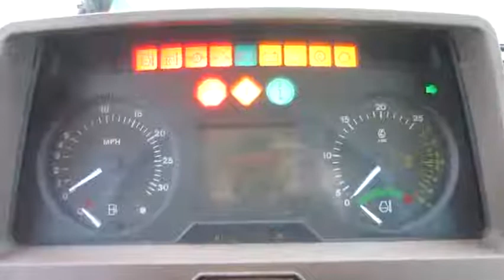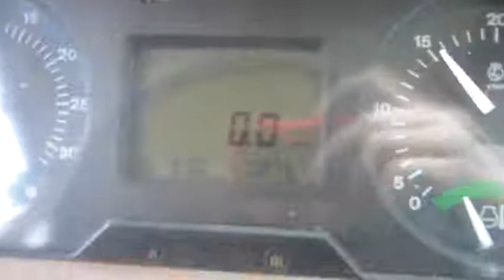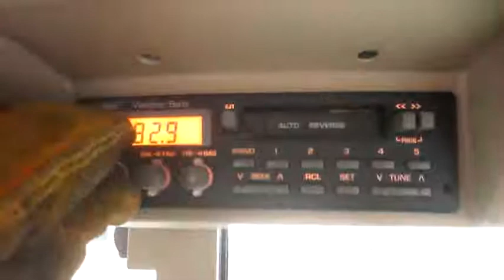1998 John Deere 6310 4682 1 of 2